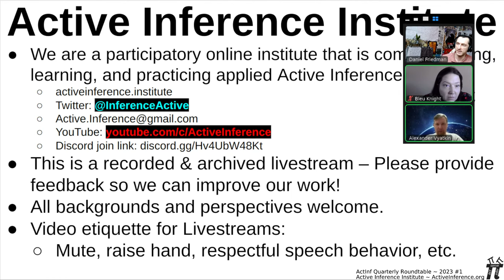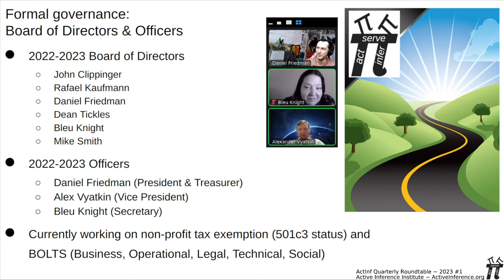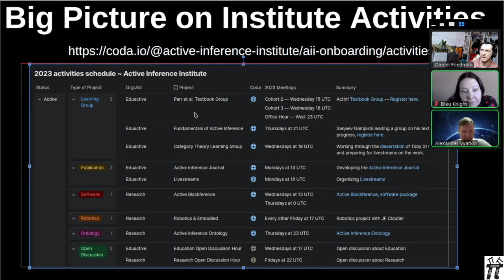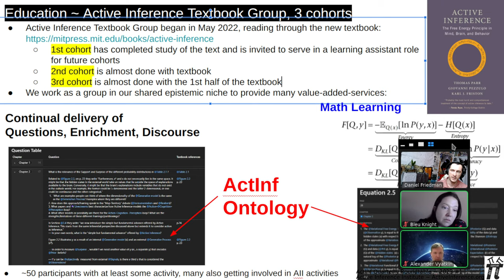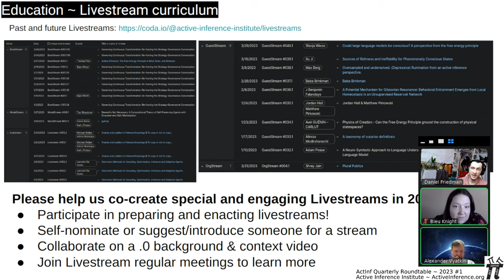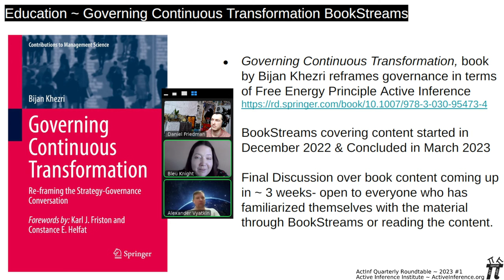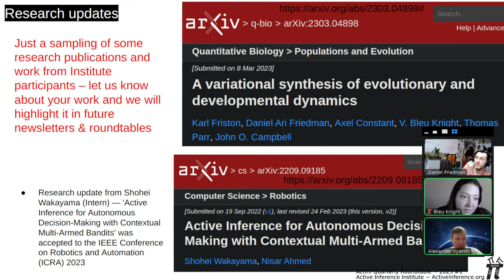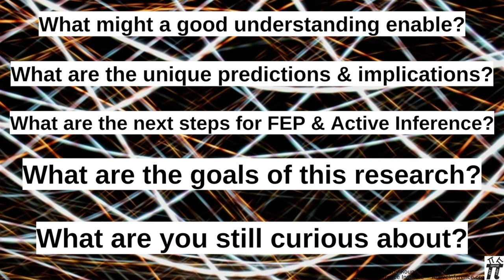Active Inference Institute ~ 2023 Quarterly Roundtable #1